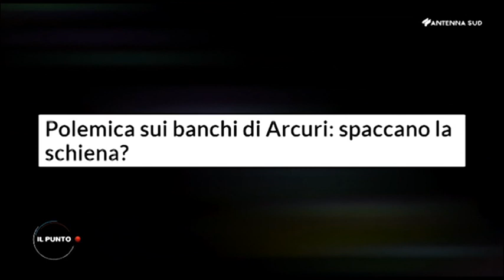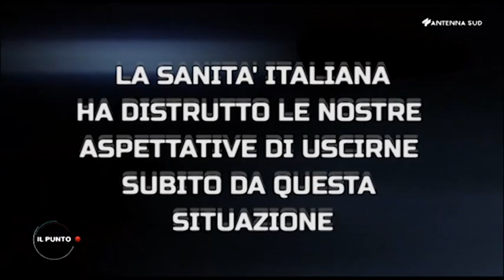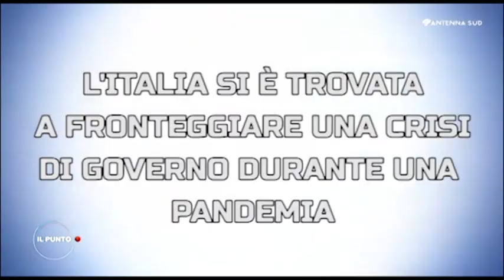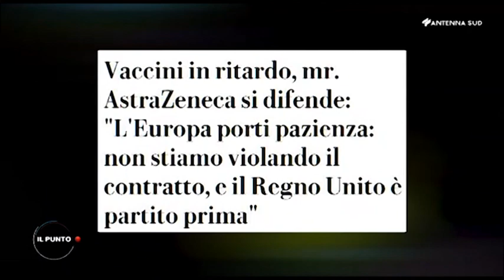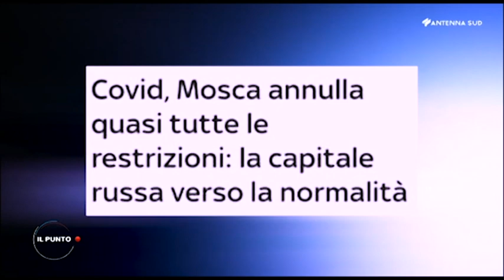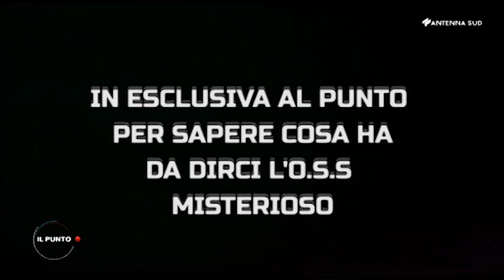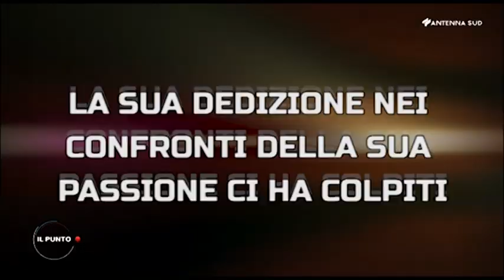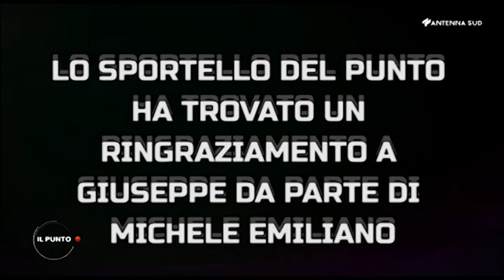Il Punto - 8 febbraio 2021